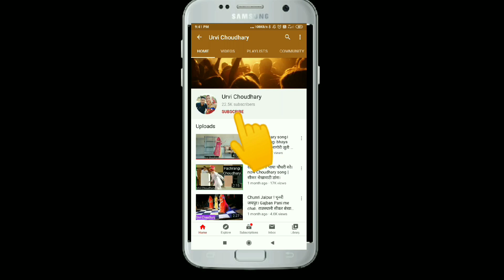Rajasthani geet! राजस्थानी लोक गीत।